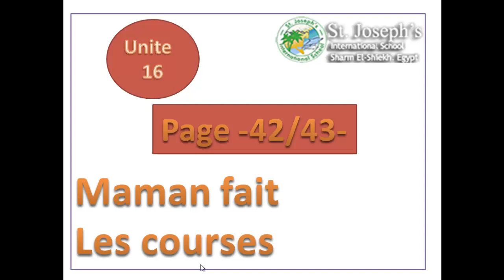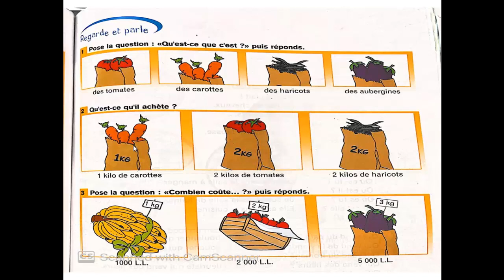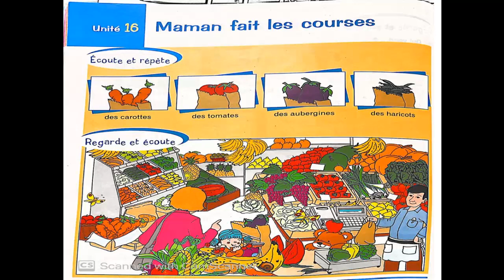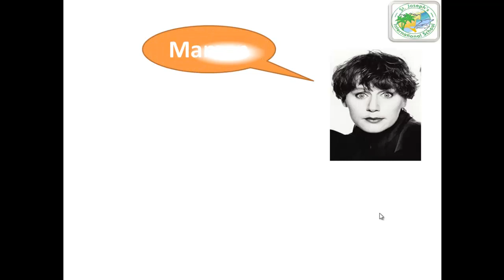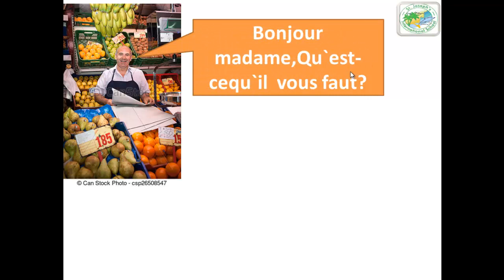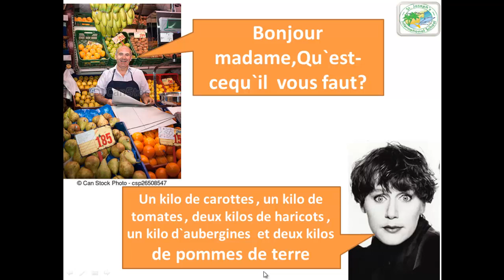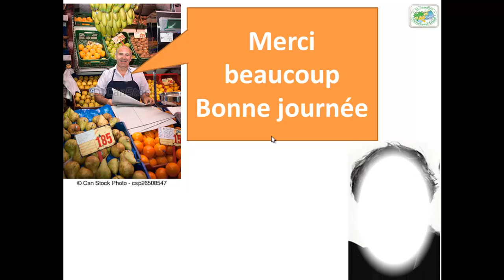Fr unite 16 prim 4